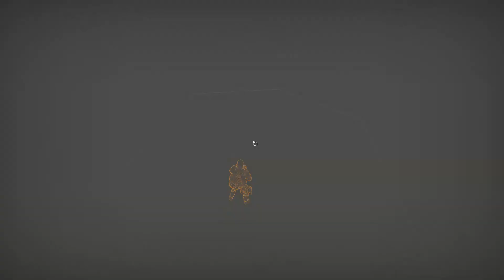The Division 2 - Season 10 Manhunt Part 1: Mathias "Trig" Schneider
I did not expect this to be so difficult.  I'm using a Pestilence build so it's not great for everything, but most heroic bounties are not an issue.  It did become a bit easier when I equipped the Jammer Pulse though.